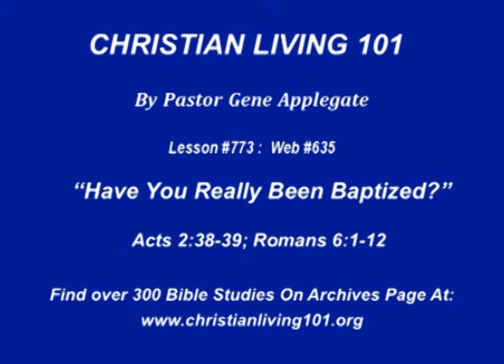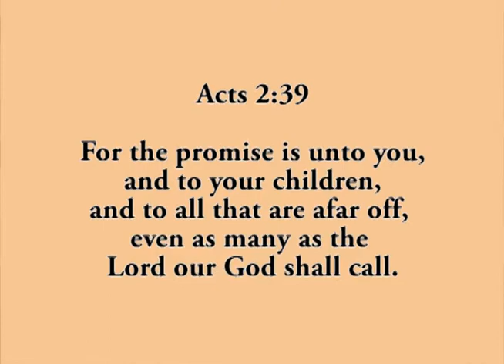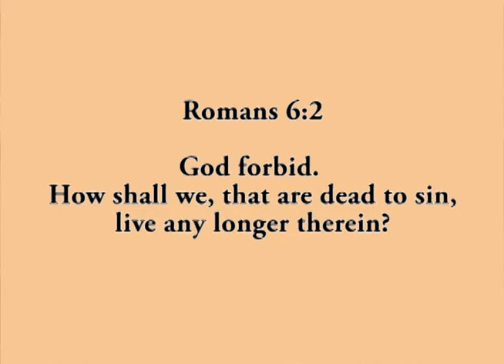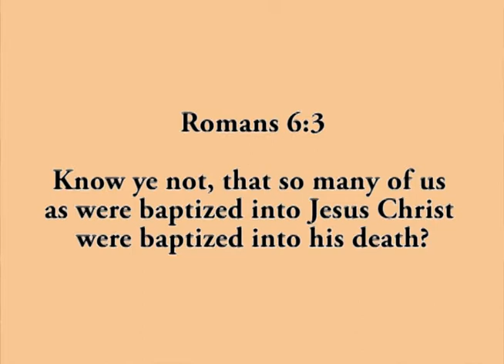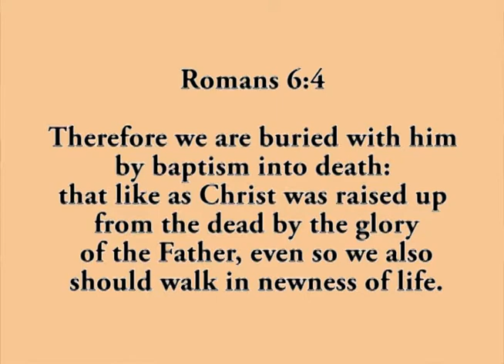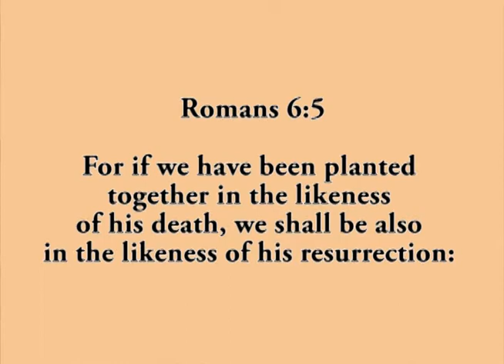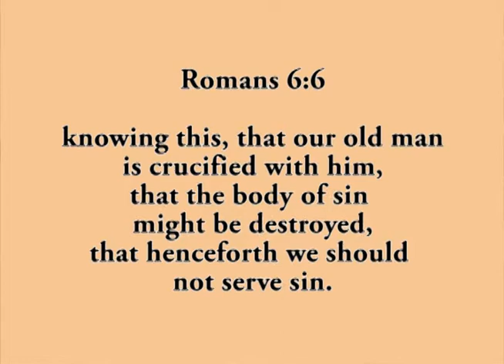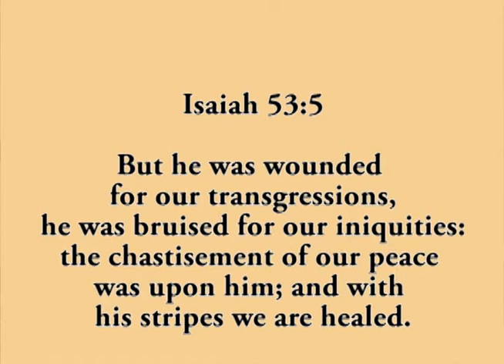Christian living 101 - CL-101-773 "Have You Really Been Baptized?"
Christian Education